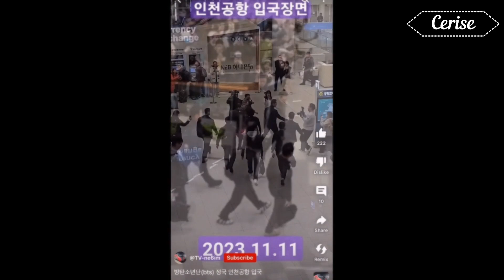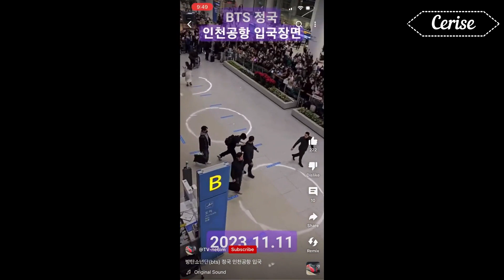BTS Jungkook's Incheon Airport Arrival Sparks Safety Concerns